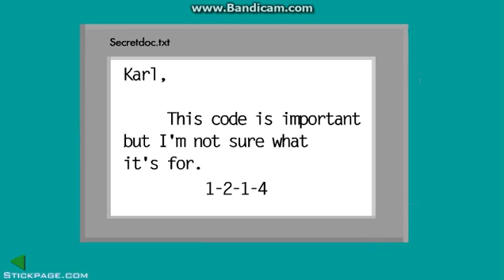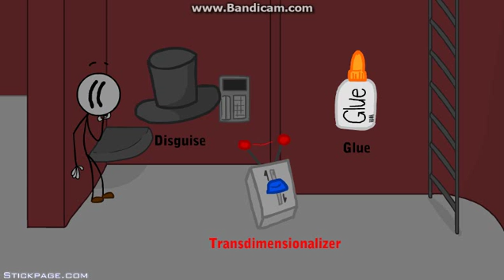Infiltrating The Airship secret ending